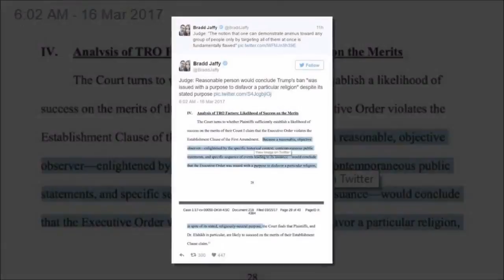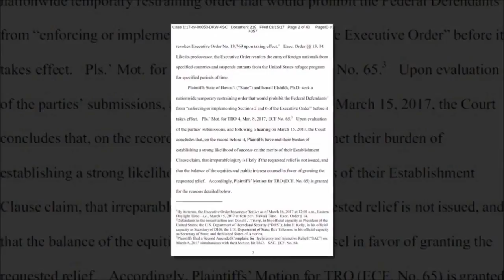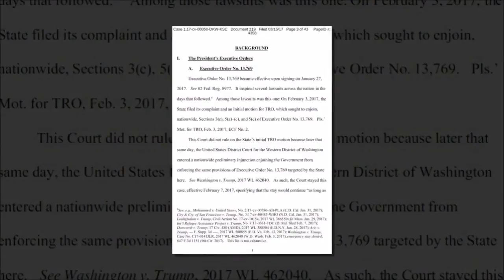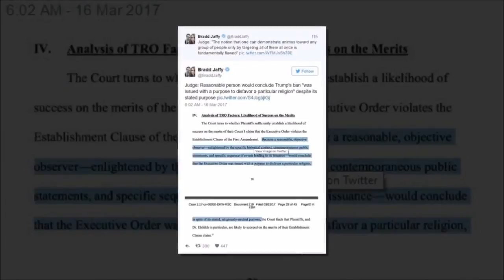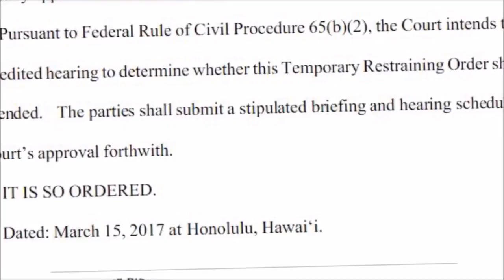Trump's Revised Travel Ban Blocked by Hawaii Judge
A federal judge in Hawaii issued a worldwide restraining order against enforcement of key parts of President Donald Trump’s revised travel ban executive order just hours before the directive was set to kick in, backed up by a second federal judge in Maryland who put out his own ruling blocking parts of the order.

U.S. District Court Judge Derrick Watson ruled that the state of Hawaii and a local Muslim leader had “a strong likelihood of success on their claim” that Trump’s order intentionally targets Muslims and therefore violates the Constitution’s guarantee against establishment of religion.